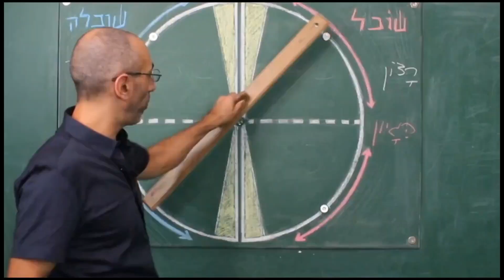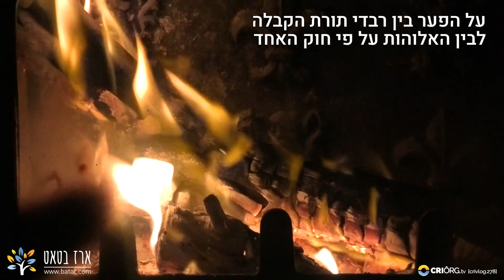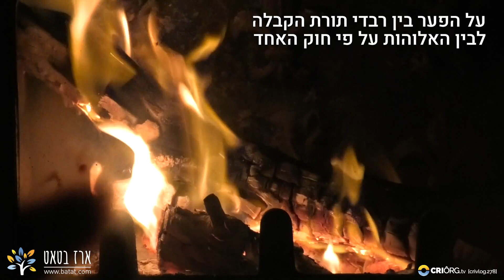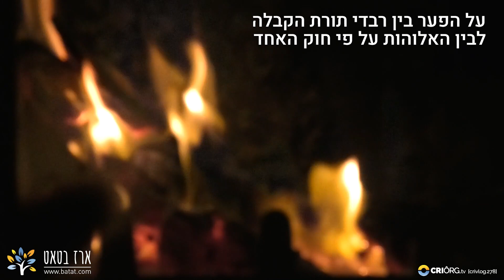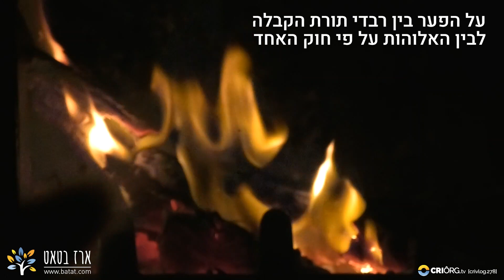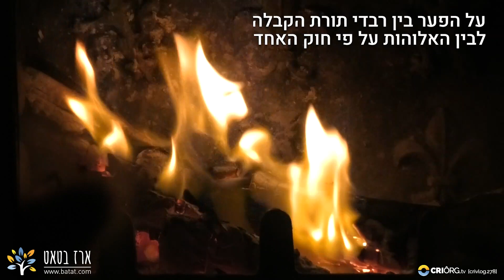לאיזה רבדי בריאה המוזכרים בחוק האחד תורת הקבלה מתייחסת? שיח עם חברת קהילה. בטאט מודע #9, batat.278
לאיזה רבדי בריאה המוזכרים בחוק האחד תורת הקבלה מתייחסת? שיח עם חברת קהילה. בטאט מודע #9,

 בטאט מודע פרק 8, עם ארז בטאט, crivlog.278

בטאט מוּדע היא סדרת סרטונים בנושא חקר התודעה עם ארז בטאט.
ארז בטאט הוא הוגה דעות וחוקר קוגניציה המתמחה בחקר הקוואליה השכלית (החוויה הסובייקטיבית של המציאות כפי שאנחנו חווים אותה בשכלנו). כמו כן בטאט מתמחה בחקר השפעת חומרים משני תודעה, ובמיוחד קנאביס על תפיסת המציאות והיכולות השכליות. הוא חוקר תקשור ויוצר תוכן, ומציע ייעוץ אישי בנושאים שונים. האתר של ארז: